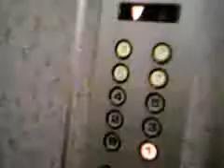うわっくせーがお送りする 秋葉原ラビ エレベーター.3gp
三菱